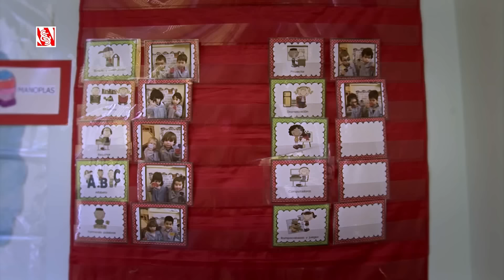La Tertulia del Sporting con Manfredo Álvarez #39